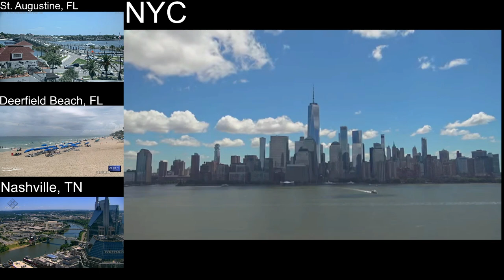4th Of July Test Timelapse (2024)